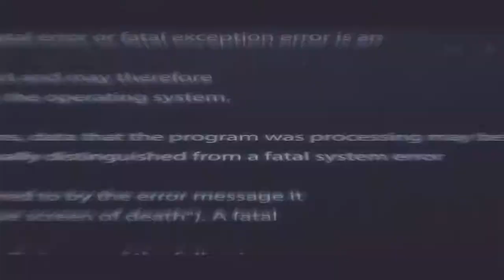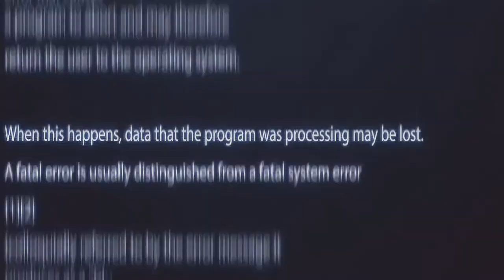Анонс 27 выпуск. 2 часть